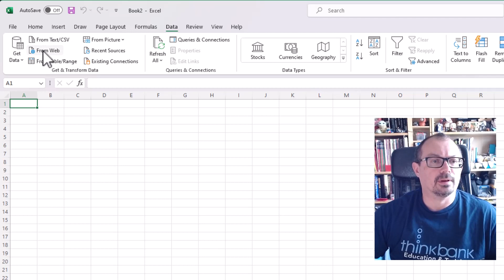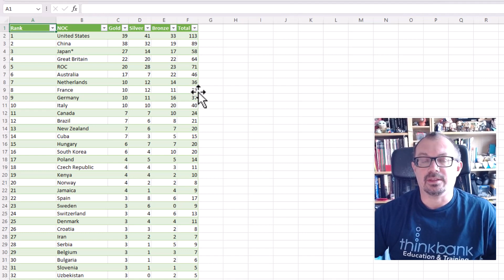Excel Tutorial: Import Data From a Web Page into Excel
How to copy a website table directly into Excel. You've found data on a website but don't want to manually type it in or copy/paste it and have format it. Don't panic. There is a faster solution.

Follow the simple steps in this video tutorial to learn how to copy a website table directly into Excel with minimal effort and no retyping!